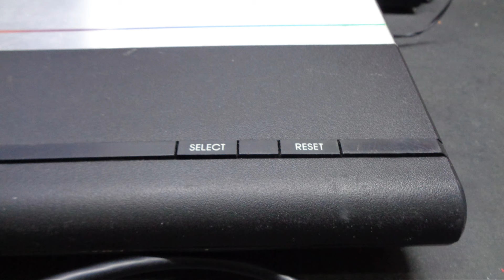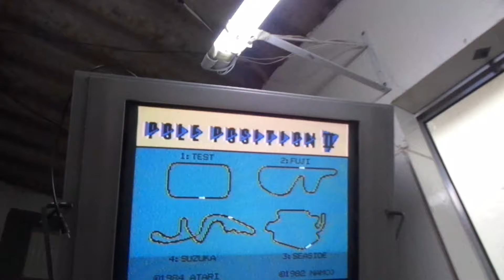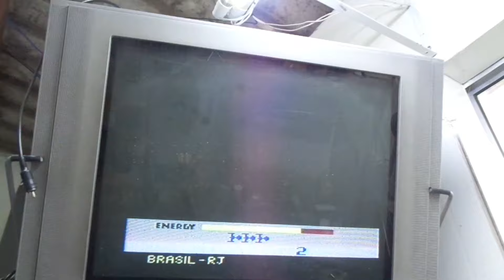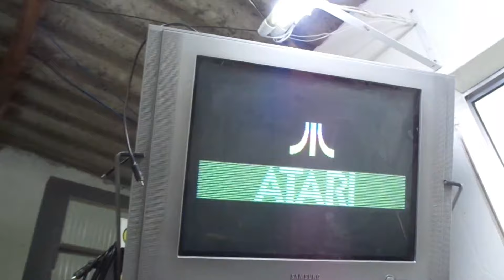Atari 7800 Processador queimado (Resolvido)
Email para comprar o Avmod 3.0

Atenção : Quer Ganhar Dinheiro com Sua Internet acesse honeygain lnk abaixo

Atenção : Aprenda a criar artes e animações 3D profissionais para games!

Atenção : Formação técnica em Manutenção de notebook - do básico ao profissional

Atenção : Curso de Desmontagem, Montagem e Limpeza de
Notebooks do básico ao profissional em poucos passos!